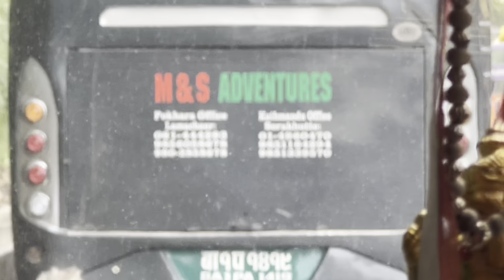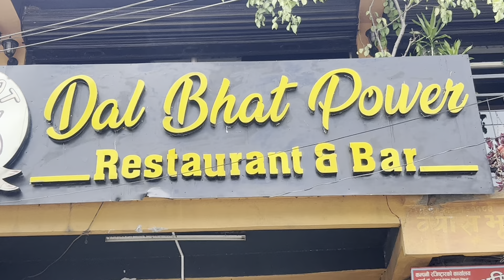JOURNEY KATHMANDU TO POKHARA ♥️✌️// DAMII VO ♥️FINALLY WE HAVE REACHED HOME 🤗✌️#2024